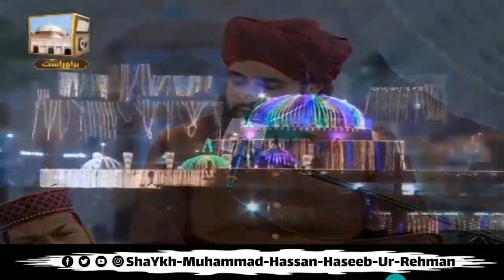pakpattan Sharif 780th Urs Mubarak Hazrat Baba Fareed Uddin Masood Ganj e Shakar R.A | Shaykh Hassan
780th Urs Mubarak “Hazrat Baba Fareed Uddin Masood Ganj e Shakar R.A..
Lecture Of Shaykh Muhammad Hassan Haseeb Ur Rehman...